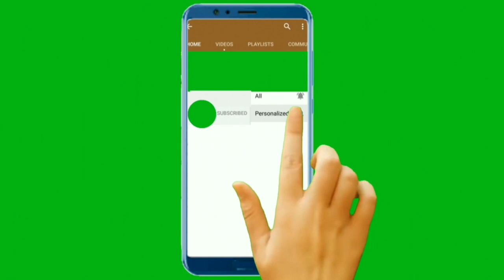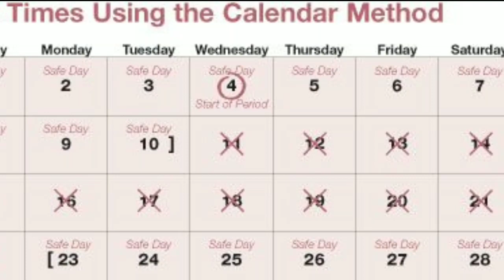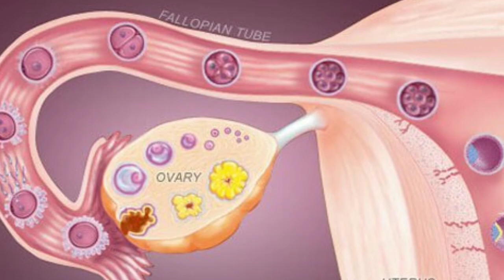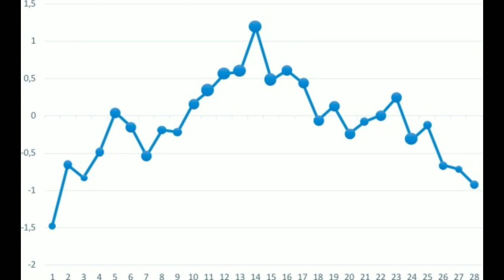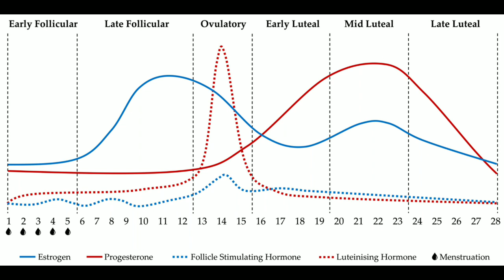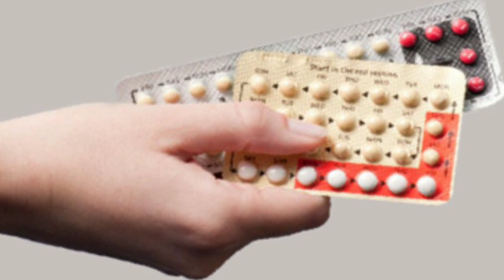মাসিকের কতদিন পর সহবাস করলে বাচ্চা হয় না ।। masiker kotodin por sohobas korla baccha hoba na ।।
masiker kotodin por sohobas krla bccha hba na

konorokom device 6ra kokonkon din melon krla kno protection 6rai jonmo nerod kora somvhob

Pregnancy test kit

My phone
My mic
My laptop
Mic stand
My camera

একটি মাসিক চক্র থেকে আরেকটি মাসিক চক্র পর্যন্ত এই যে মধ্যেখানে  যে সময়টি এই সময়ে কোন কোন দিন আপনি মিলিত হলে আপনার প্রেগনেন্সি কনসিভ হবে না ।